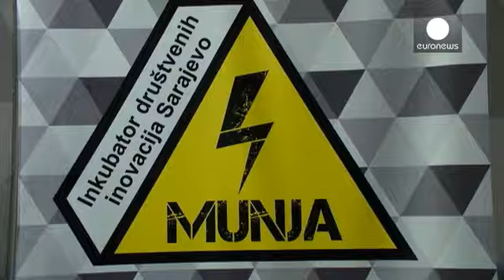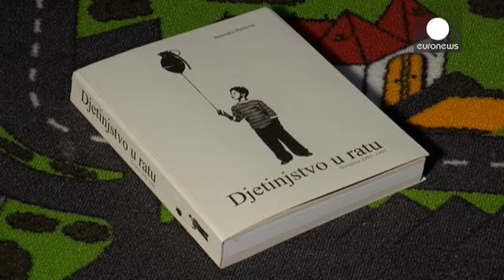Sarajevo: geração pós-guerra apropria-se do futuro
Sopram novos ventos em Sarajevo. A geração bósnia do pós-guerra apropria-se do futuro para colmatar as falhas de um Estado tripartido imposto pela comunidade internacional, que não satisfaz toda a gente. A incubadora de jovens talentos "Munia" é uma das associações de intercâmbio universitário a que acorrem os mais pró-ativos.

  Jan Zlatan Kulenovic, presidente assiciativo:

- A incubadora social Munja serve para despertar os jovens, in…